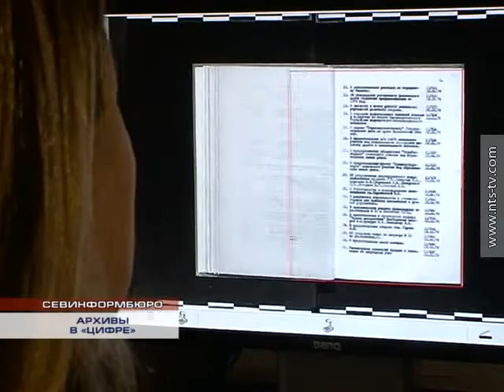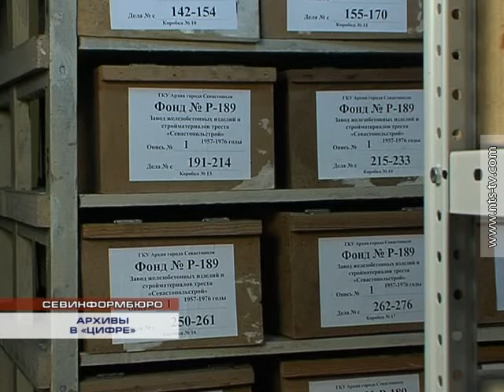16.12.2016 Государственный архив Севастополя приступил к оцифровке фондов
В ближайшее время сотрудники архива планируют перевести в цифровой формат административные документы вплоть до 1943 года. Затем придет черед особо ценных фондов.